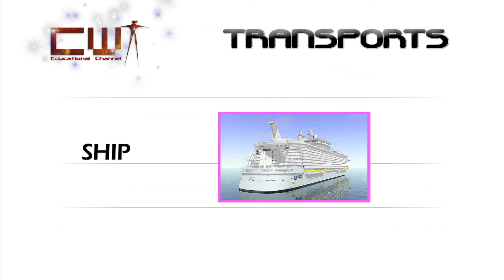TRANSPORT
Name of Transport
Different means of Transport Learning for Kids
dear, Student welcome to CWT Educational channel.
By: Afin B Alam Pathan

educational activities for kids
english rhymes lyrics
english songs for kids
nursery rhymes on transport
transport for kids learning